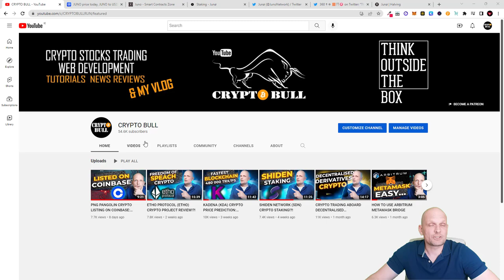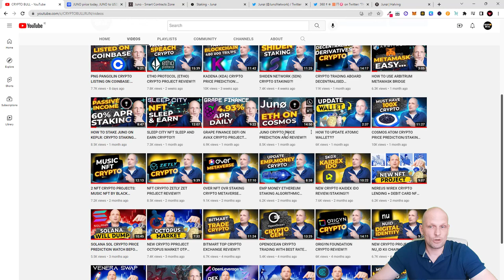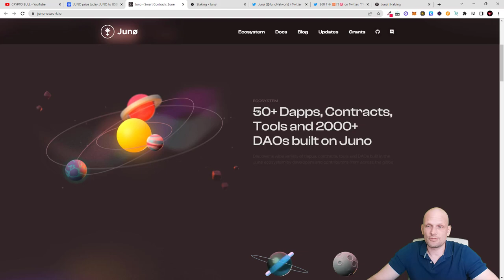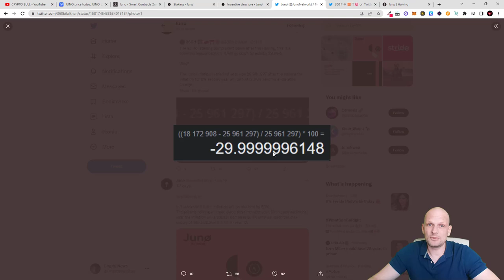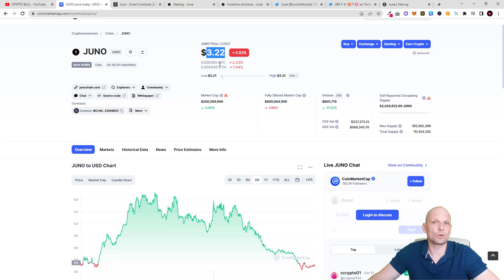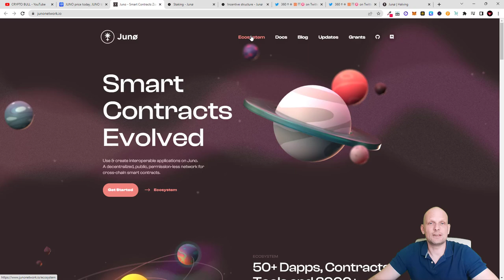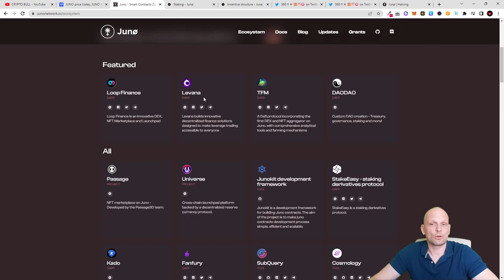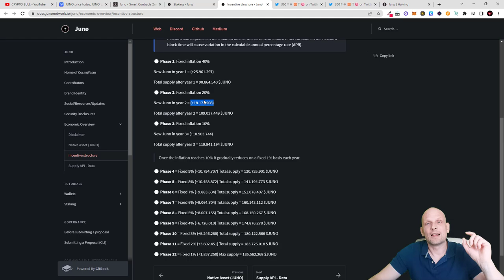JUNO CRYPTO HALVING/PRICE PREDICTION - COSMOS ATOM ECOSYSTEM!?!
JUNO CRYPTO HALVING/PRICE PREDICTION - COSMOS ATOM JUNO NEWS!?!